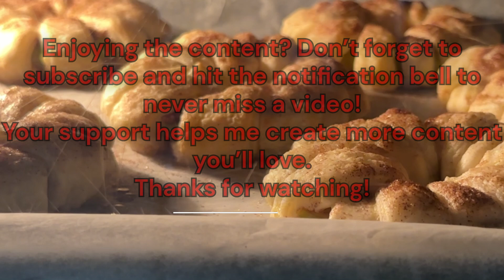Perfect Puff Pastry Apples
Looking for a quick and delicious treat? These Apples Wrapped in Puff Pastry are the perfect solution! With just a few simple ingredients, you can create a crispy, golden pastry filled with sweet, tender apples. Ideal for any occasion, whether you're enjoying a cozy afternoon snack or impressing guests with a special homemade creation.